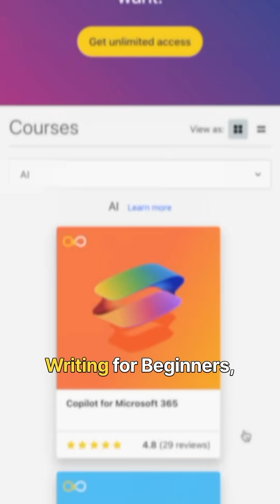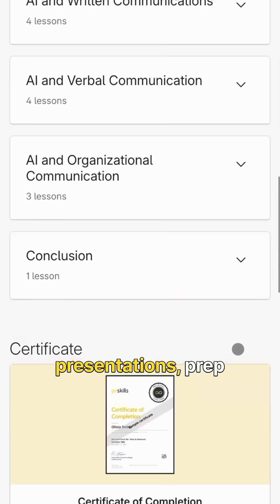Boost Your Career with GoSkills’ New AI Courses 🚀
Want to stay relevant in the AI era? Explore our new AI course family!

From prompt writing to Microsoft Copilot, these hands-on courses are packed with practical skills you can use right away.